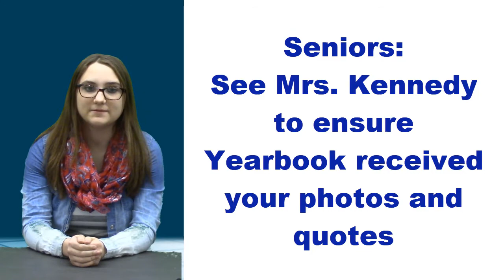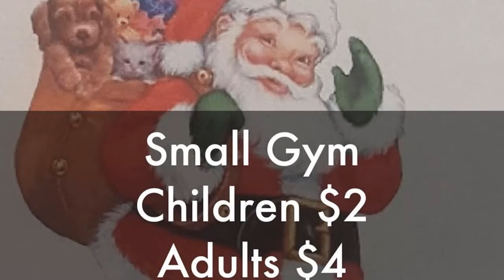KWHSNews 12 8 17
C'Mon Man